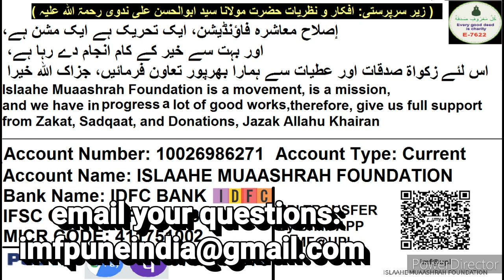India Me Hindu Muslims Problems Ki Asli Wajah | India Ke Musalmano Ne Kiya Karna Chahiye